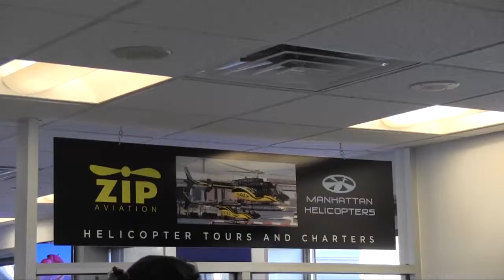01 29 14 4 Kunath